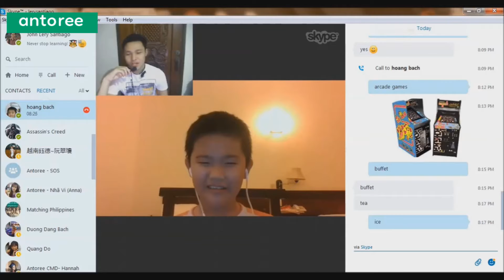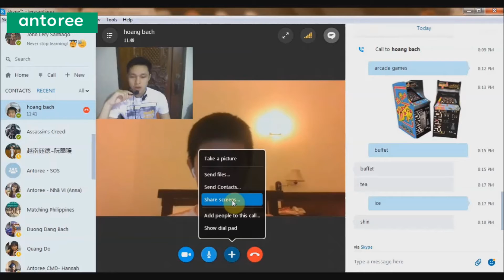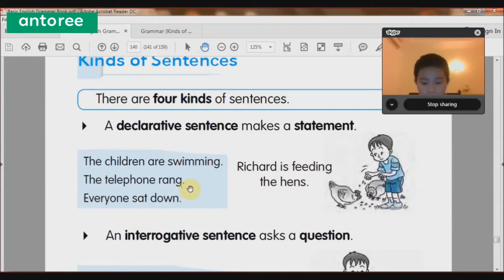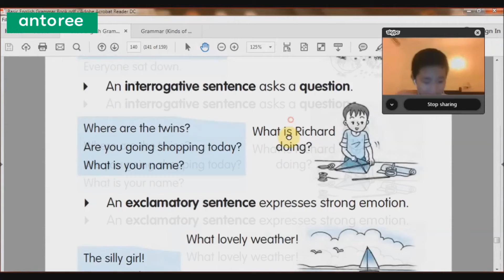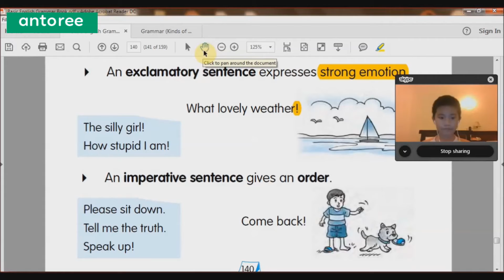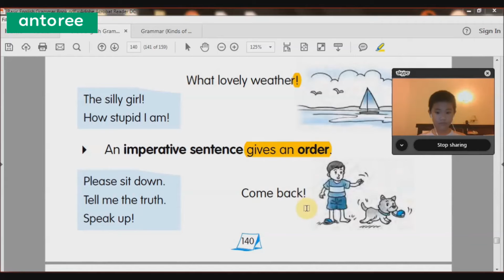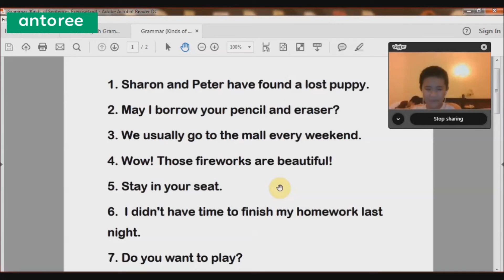Thầy Kiến Xanh John Lery Santiago || Lớp học tiếng Anh trẻ em trực tuyến 1 kèm 1 tại Antoree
Antoree - tiếng Anh trẻ em trực tuyến chất lượng cao 1 kèm 1
Về giáo viên:
Nam
Đang sống tại Cabiao, Philippines
My name is John and I'm currently taking up Bachelor of Arts in Communication. As a communication student we are required to be fluent in English and in our native language. I have been extensively involved in my school community, which has allowed me to develop strong communication and conversational skills.
I have been a private tutor for over a year now. I teach basic and conversational English.